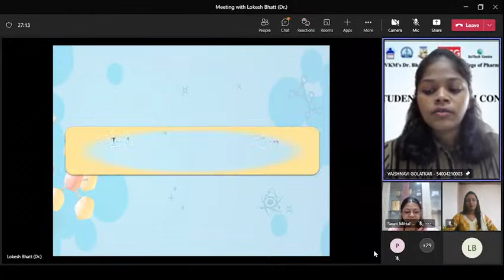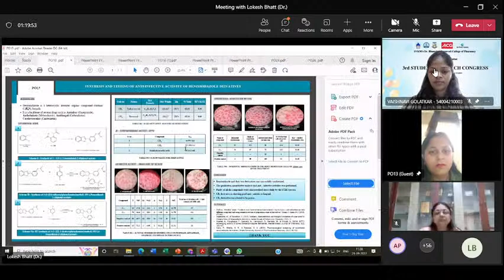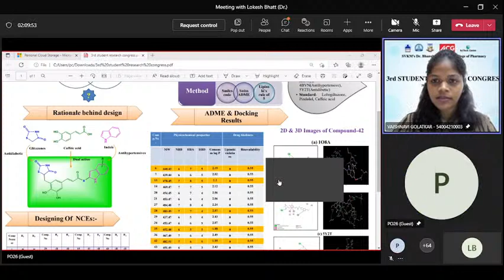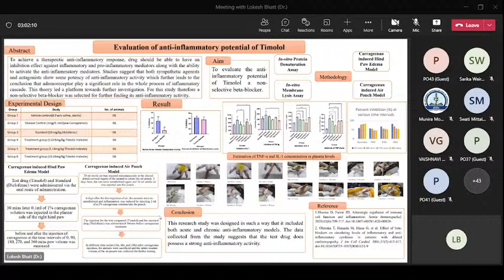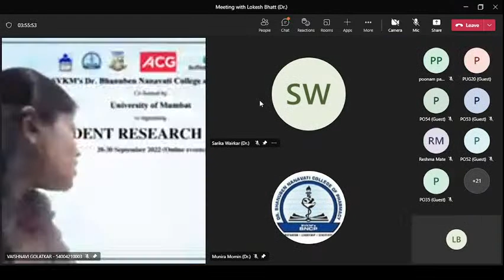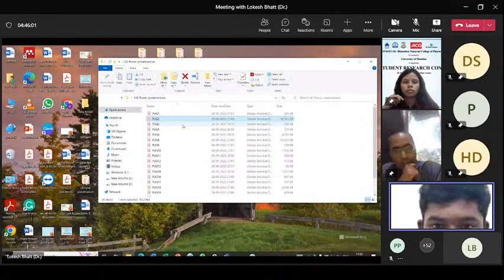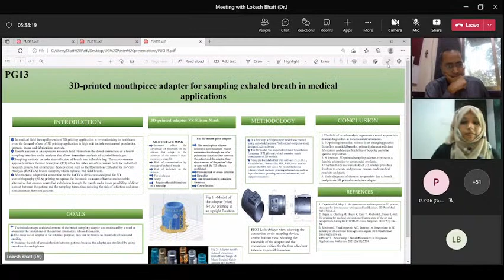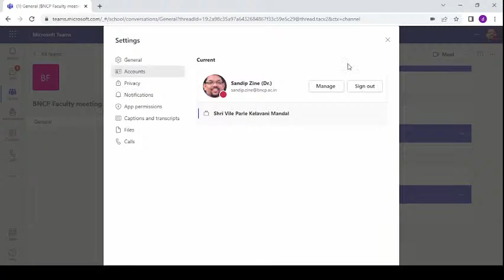SVKM's Dr. BNCP 3rd SRC Day-2